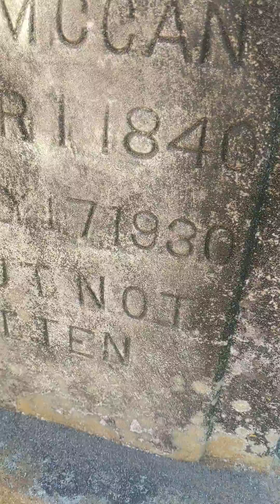Greyson Great Great Great Great Grandma Grave